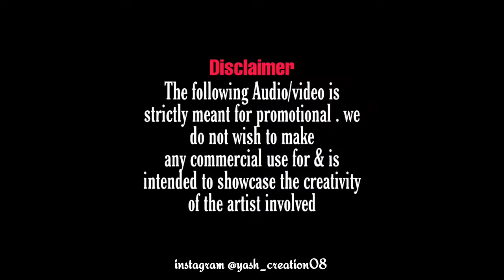🤩BUTTA BOMMA OFFICIAL MIX 🔥DJ SATISH SN❌VDJ YASH❌YASH CREATION 🔰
🔰 *YASH CREATION*🔰

DOWNLOAD LINK IS HERE 👉👇👇👇

FOR MP3 DOWNLOAD LINK